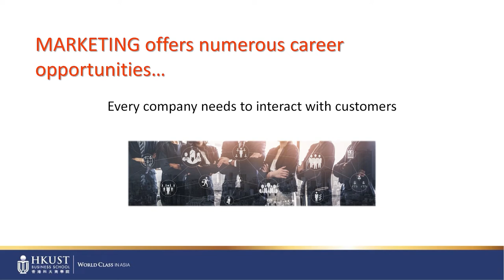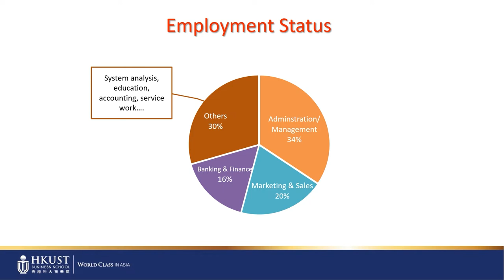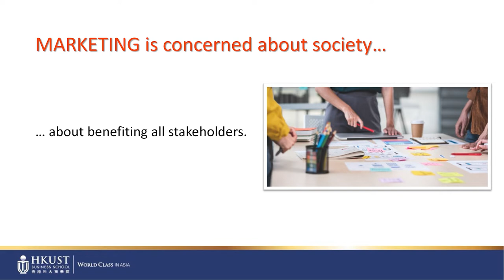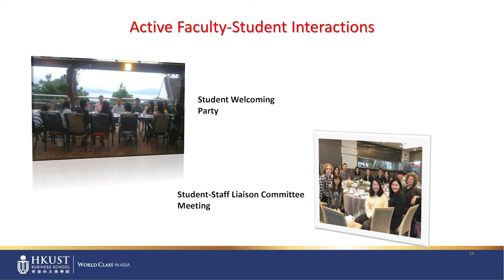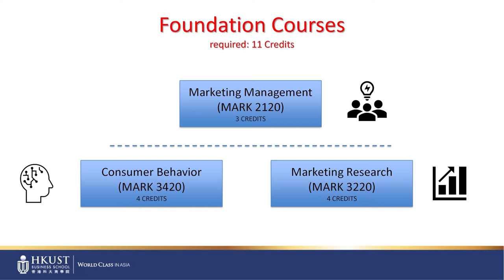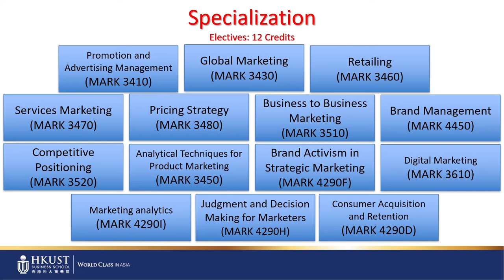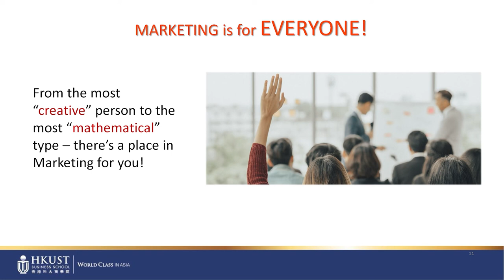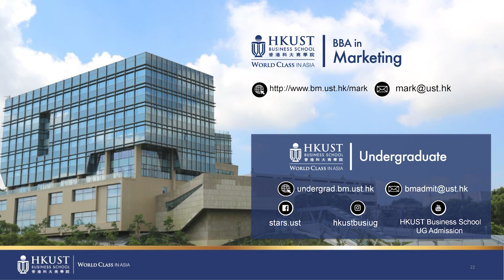HKUST Admissions Talk - BBA in Marketing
Presented by Prof. Ralf van der LANS
UG Program Coordinator (Marketing)

📅 Saturday 5 November 9:30am - 6pm

Service Hours: 9am to 2:30pm